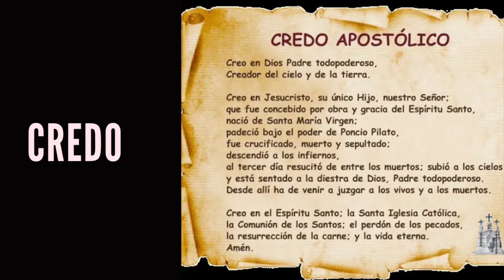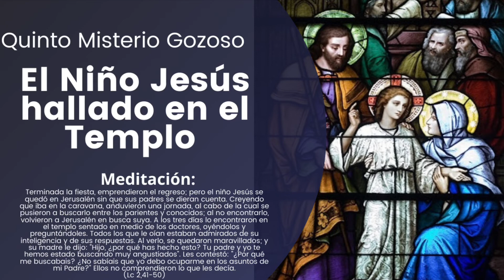El Santo Rosario